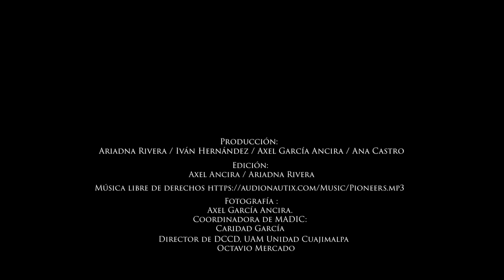Egresado de MADIC. Feliciano García